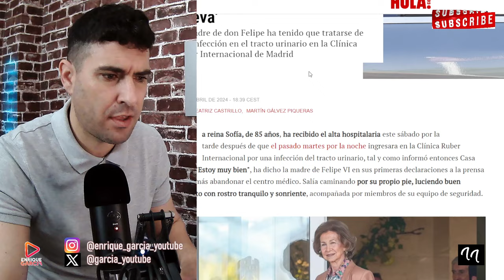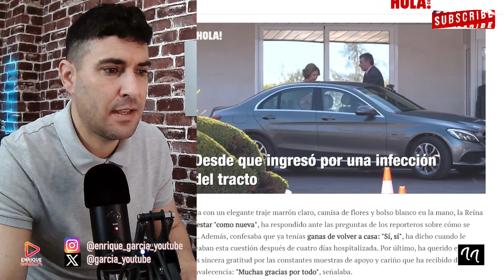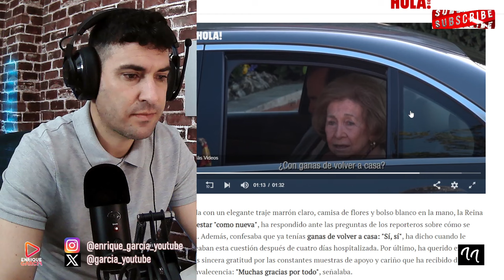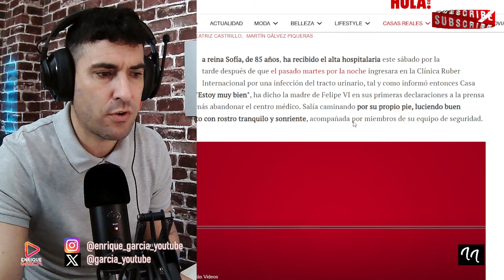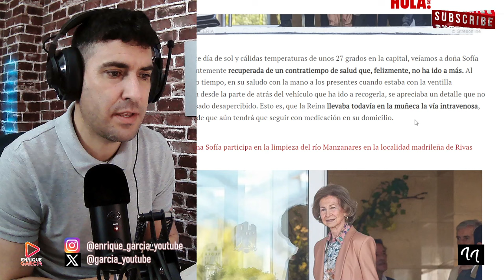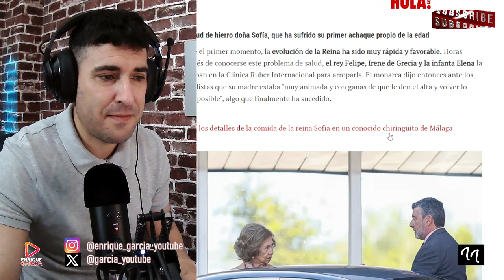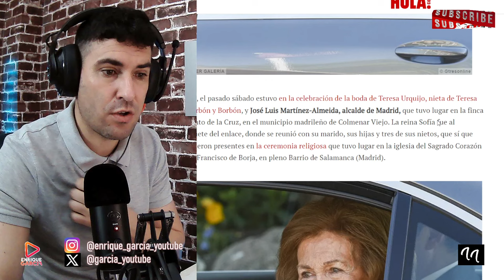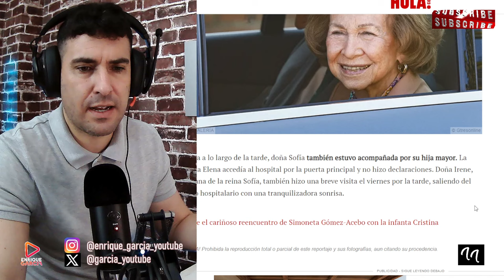GRAVE MENTIRA SOBRE EL ESTADO DE SALUD DE LA REINA SOFÍA, TRAS GRAVE ERROR AL SALUDAR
X @garcia_youtube
GRUPO WHATSAPP AVISOS DIRECTOS Y VÍDEOS👇